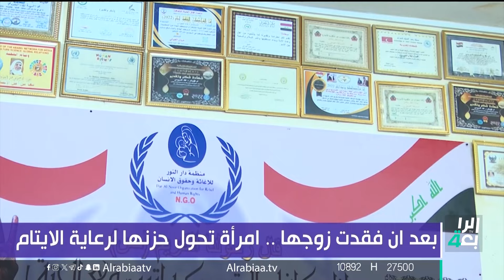من والدة لأيتام إلى صاحبة دار كبيرة لهم.. قصة نجاح عبر أول النهار